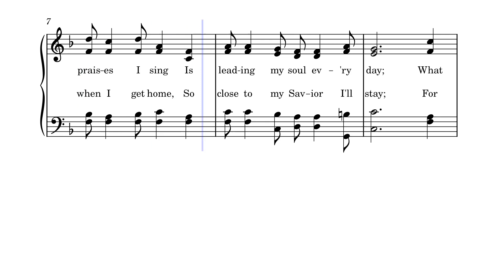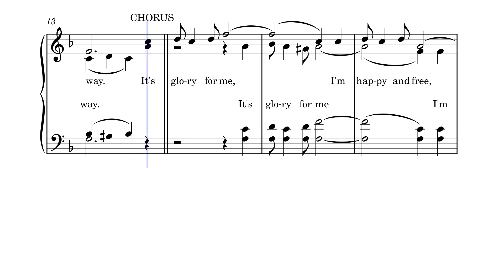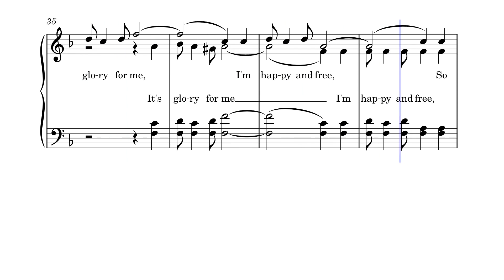It's Glory For Me by Henry L. Thompson, 1936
This hymn was written and composed in 1936 by Henry L. Thompson (no biographical info available). It was first published by Morris and Henson in "Songs of Praise No. 5" and then it was published in "Church Hymnal" (Page 262) by Tennessee Music and Publishing Co. (1951, 1979) and is available on Amazon.